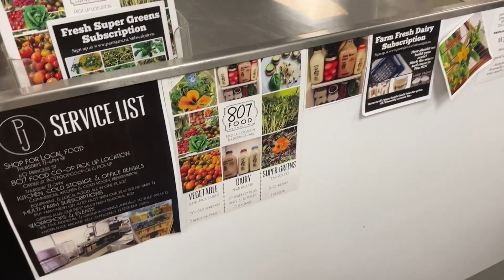--Community Connections episode 8 : Bobbie Parr [Entrepreneur]--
Episode 8 - Ms. Nazvesky meets with Entrepreneur in the Food Insustry, and owner of 'Parr's Jars', Bobbie Parr.